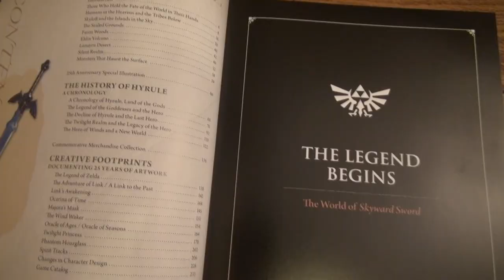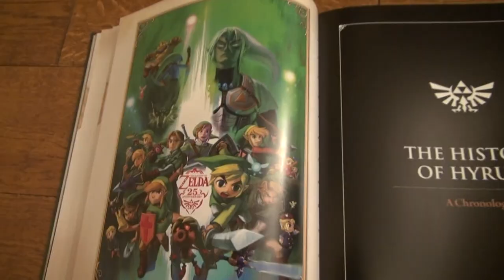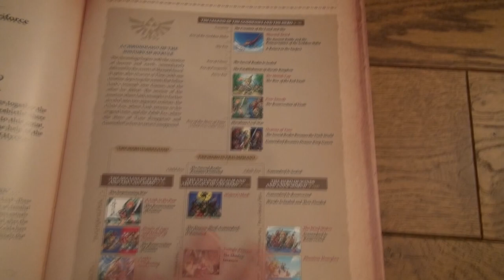The Legend of Zelda Hyrule Historia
We look at some hot news and the amazing new The Legend of Zelda Hyrule Historia book!!